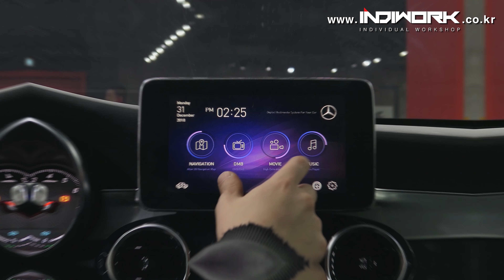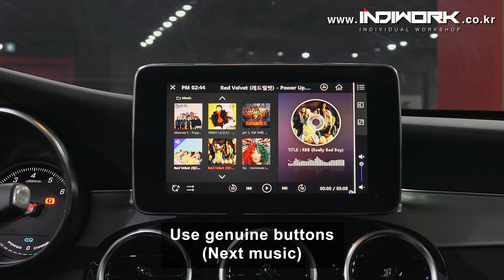2018 Mercedes GLC350e(X253) N-LINK,GAIA HUD, Mirroring by 인디웍 indiwork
2018 Mercedes GLC350e(X253) N-LINK,GAIA HUD, Mirroring

Gaia HUD System with N-LINK2 for Mercedes GLC350e(X253)

Video interface : HD-LINK "IW04-MB14-N"
HUD interface : IW-Benz-HUD
GPS(NAVIGATION)  : N-LINK II V4 with GPS FAKRA Cable.

HDMI Device : Smart Phone Mirroring(APCAST)
ADD AUX : ((OBD-AUX Modul)
Capacitive touch panel : GLC 8.4 inch

- N-LINK2 (GPS BOX) ＊Only South Korea.
Telechips CPU TCC 8935 /CORTEX-A9 RISC CPU Dual Core

HIGH DEFINITION

- Rear PGS&PDC
Supports external rear view camera with 'Parking Guide System & Parking Distance Control'.

- N-LINK Some of the functions are operated by genuine buttons and controller.

- It is designed to be simple and easy to use.

- Compact interface body

Mercedes-Benz를 위한 인터페이스 일체형 셋탑 네비게이션!

- 인터페이스 일체형 SET-TOP BOX 네비게이션 N-LINK2 ( Mercedes Benz NTG 5 전용 )

- Mercedes Benz NTG 5 차량에 최적화된 전용 제품

- 가장 대중적이면서 정확하고 사용하기 편리한 아틀란 3D V3맵과 YTN TPEG 적용

- 네비게이션의 디지털 신호를 순정 OEM 모니터에 직결하여 최상의 FULL HD급 초고화질 영상 구현

- 각 멀티미디어 기능에서 FULL 화면과 PIP (Picture In Picture), MPIP (Mini PIP), NIP (Navigation In Picture)모드 지원

- Mercedes Benz NTG5 에 최적화된 스마트 드라이브 시스템으로 운전자의 편의성을 도모

- 순정 조그다이얼로 네비게이션, DMB, MUSIC 등 바로가기 지원 / 채널 변경 및 맵 축소 확대 가능

- 순정 GPS 수신부를 이용하는 FAKRA IN/OUT CABLE 기본 지원, “미친 GPS 수신 감도” ( 일부차종 제외 )